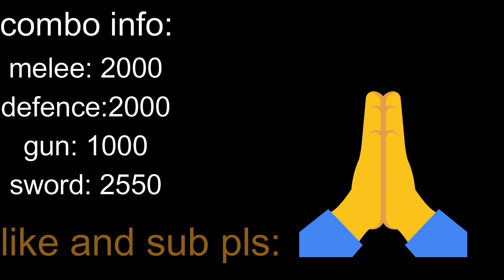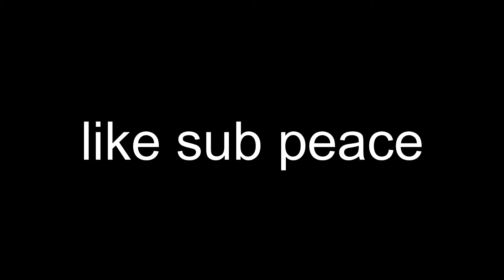BISENTO V2 NEEDS A HUGE NERF.... (To Op) (Blox Fruits) (Scoped)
In this video i bounty hunt with the op bisento v2 and i show u how op it is. ASLO make sure to watch to the end and like and sub for more amazing content

Shout out to @creeperindy_FN @Yeetersupreme999 @Krysplo @MeEnyu @KittGaming @errrrrrrrr-i9f @TheRealShorts_Master

 Spikey Trident
 awakened phoenix
 phoenix awaken Combo with all fruits Awakened Dough
 kid roblox